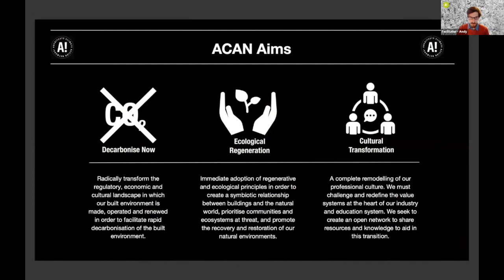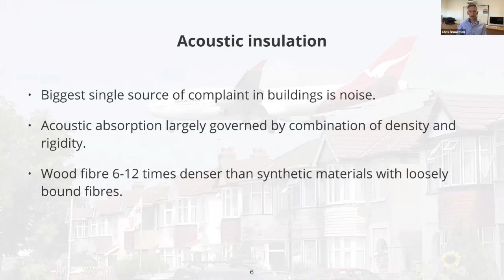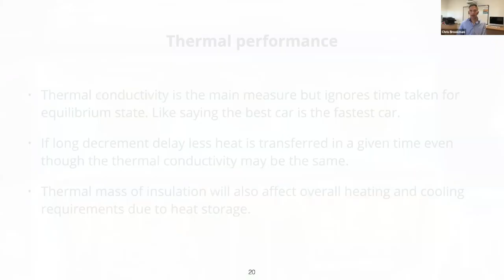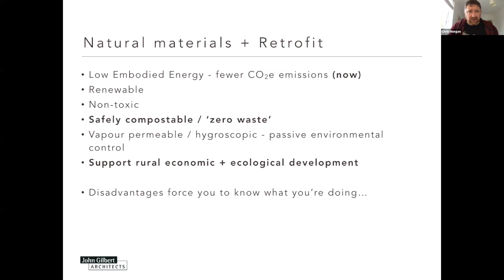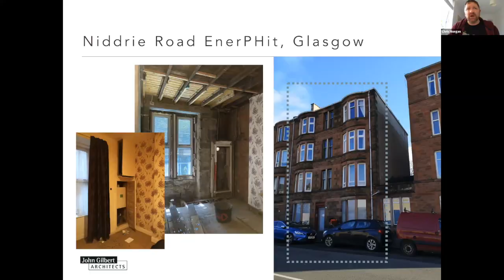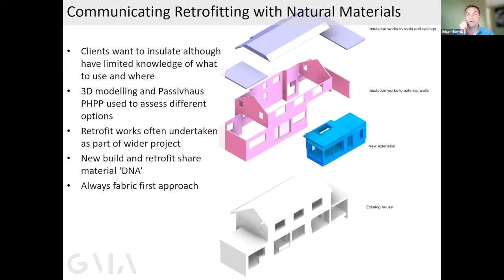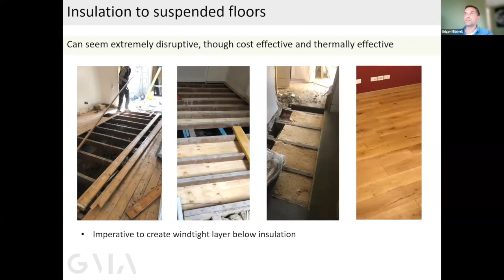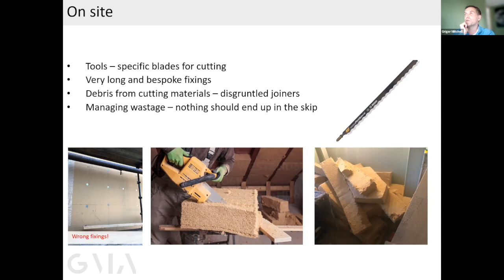Natural Materials - Retrofit Introduction | ACAN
AN INTRODUCTION TO RETROFIT WITH NATURAL MATERIALS
Date recorded: 5th May 2022

Watch to learn from experts about the importance of retrofit and the benefits of doing so with natural materials. In this event we looked at the importance of retrofit, how deeply we should be retrofitting our building stock, and which Natural Material products can be used and where.

80% of today's buildings will still exist in 2050. Successfully retrofitting these buildings will play a critical role in collectively taking action to address the twin crises of climate and ecological breakdown.

Retrofitting with Natural Materials can deliver energy saving measures that provide healthy, comfortable buildings for the occupants without causing damage to the building fabric. Simultaneously reducing energy demand (and therefore energy bills) whilst using materials that cause can be ecologically regenerative.

Our expert speakers include:

🌿 Chris Brookman of Back to Earth and ASBP Natural Fibre Insulation Group 🌿

Back to Earth was started in 1995 (and is still run) by Chris Brookman, a Chemistry graduate, and was originally a building company specialising construction with sustainable materials such as cob and lime. By 2007 the business had morphed into a materials supplier at which point Back to Earth’s sole business was supplying sustainable building materials.

Chris explains the importance of natural materials in retrofit and their compatibility with existing building fabrics, especially in relation to moisture and breathability.

🌿 Chris Morgan of John Gilbert Architects 🌿

John Gilbert Architects is a Scottish design studio, passionate about designing places for people and the planet. They deliver beautiful, efficient, affordable projects designed in collaboration with users, residents and the community, undertaking design work from a strategic level to detailed architecture with creativity, enthusiasm and knowledge.

Chris is the director responsible for Hab-Lab, a service specialising in building performance evaluation and runs a number of new-build and retrofit projects. He recently completed Scotland’s current largest new-build Passivhaus housing project (10 homes in Garelochead) and Scotland’s first stone tenement EnerPhit project which incorporated natural materials into a highly energy efficient retrofit project.

Chris discusses the question of how deeply to retrofit and his research with Historic Environment Scotland.

🌿 Grigor Mitchell, Grigor Mitchell Architects 🌿

Grigor Mitchell Architects are an Edinburgh based practice. Director, Grigor Mitchell is an award-winning architect and certified Passivhaus designer specialising in innovative, economic and energy efficient projects for homeowners and commercial clients.

Grigor provides bespoke consultancy and assessment services for private clients, architectural practices and leading academic institutions. He is an experienced designer of retrofit projects who regularly incorporates the use of natural materials into his retrofit projects and is currently undertaking PAS 2035 training with the Retrofit Academy. Grigor is also employed as a part-time tutor at the University of Edinburgh.

Grigor discusses a few key case studies and offer guidance for homeowners undertaking a retrofit project.